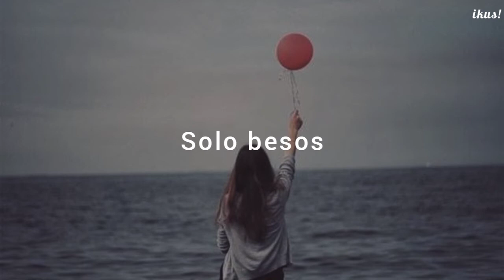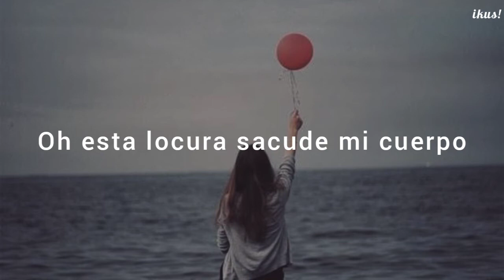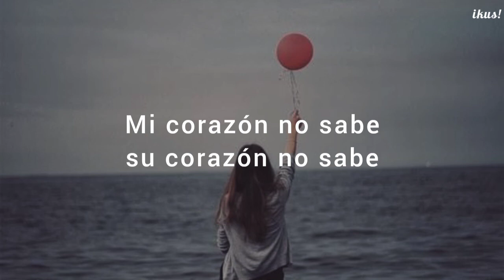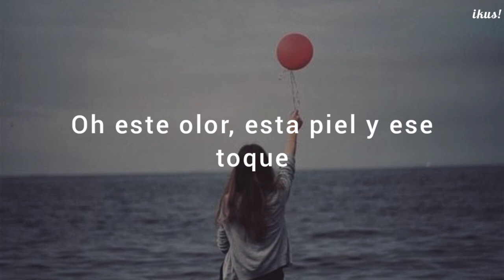Sezen Aksu - Vazgeçtim [sub español]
O

Aqui la letra:

Vazgeçtim
Canción de Sezen Aksu

LETRAS
ESCUCHAR
Letras
Vazgeçtim, gözlerinden
Vazgeçtim, sözlerinden
Bir ah de yeter
Sessizce, kimsesizce
Gönderdim dudaklarımı
Öpme al yeter
Hiç tanımaz tenim ellerini
Bilmez yüreğim, bilmez yüreğini
Ah bu koku, bu ten bu dokunuş
Ah bu delilik sarsar bedenimi
Yok olmak, amadır şimdi
Vazgeçtim, gözlerinden
Vazgeçtim, sözlerinden
Sessizce, kimsesizce
Gönderdim dudaklarımı
Öpme al yeter
Yok olmak, zamanı şimdi

EN ESPAÑOL

                            Musica turca

                                   :3